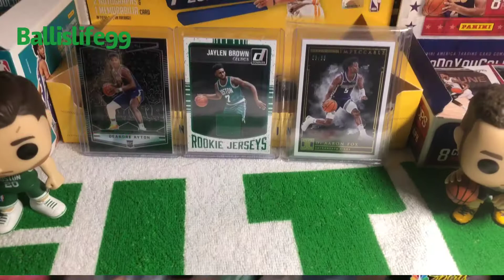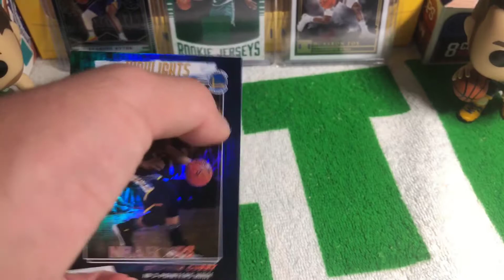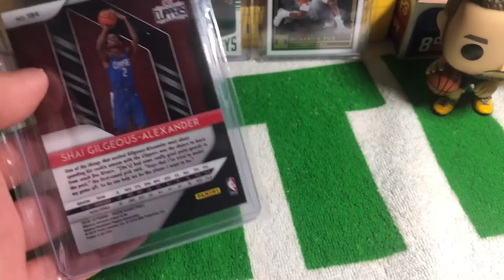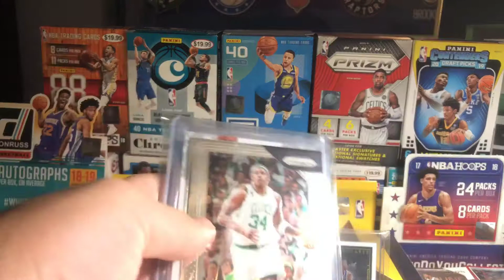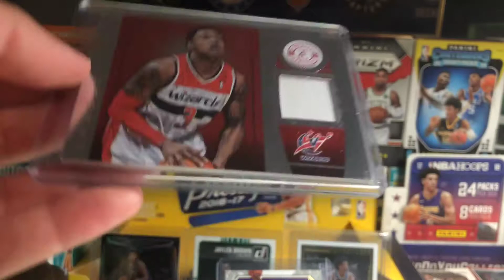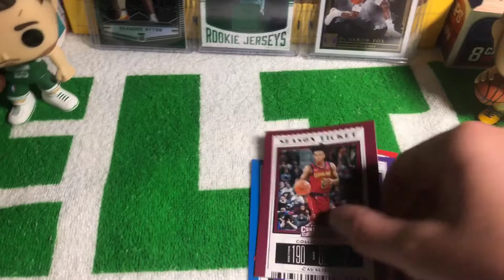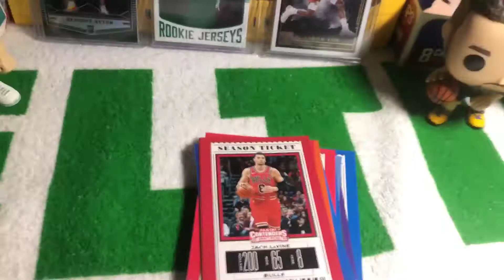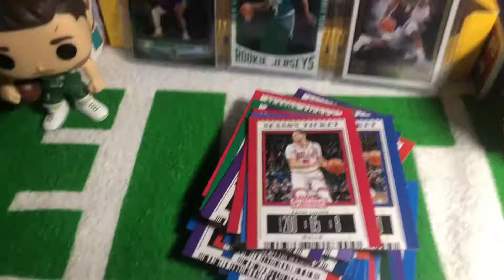Sick 3 package mailday!